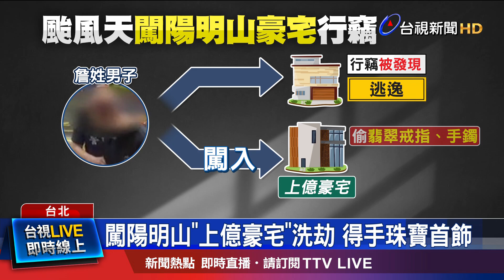行竊後逃逸跌一跤 竊賊撿鞋狼狽奔逃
有竊賊趁著颱風夜，到「陽明山上」豪宅行竊。他昨晚(3)從窗戶，潛入2戶民宅，但第一間沒有得逞，隨後選了要價上億元的豪宅闖入，偷走貴重珠寶、首飾等物品，豪宅的管家發現家中被翻箱倒櫃，趕緊報案，警方調閱監視器，3個小時內，到旅館逮到人。